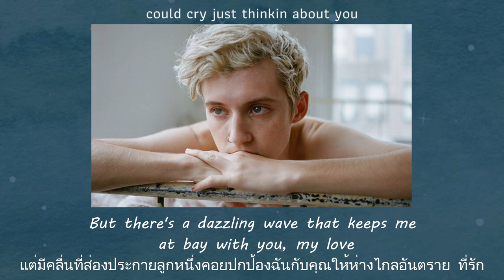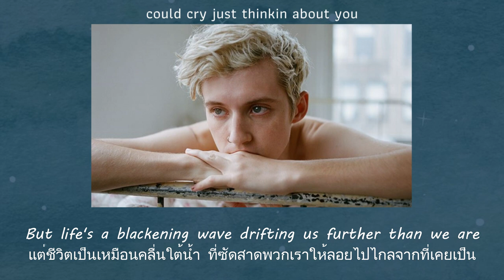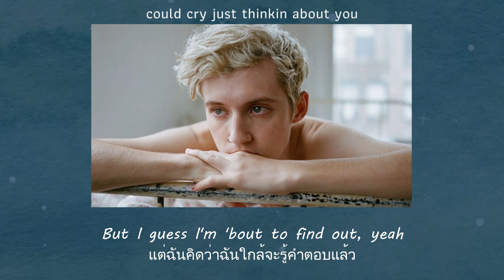แปลเพลง could cry just thinkin about you - Troye Sivan (Thaisub ความหมาย ซับไทย)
สามารถรับชม Thaisub เนื้อเพลง could cry just thinkin about you - Troye Sivan และ คำแปล ในรูปแบบ Web Page ได้ที่